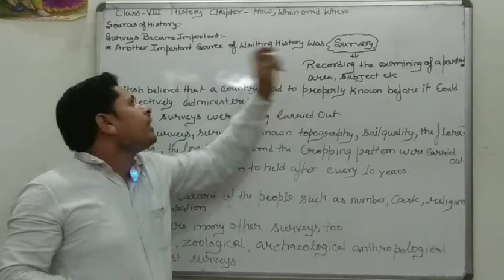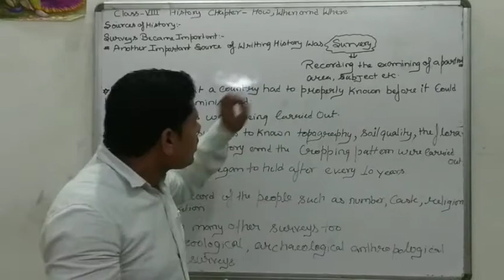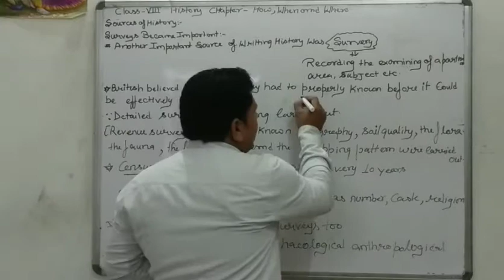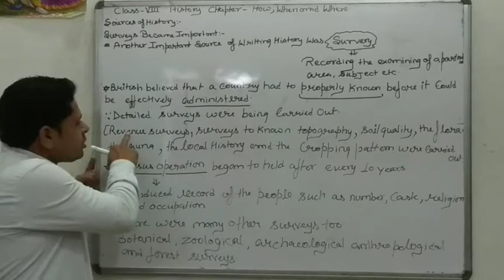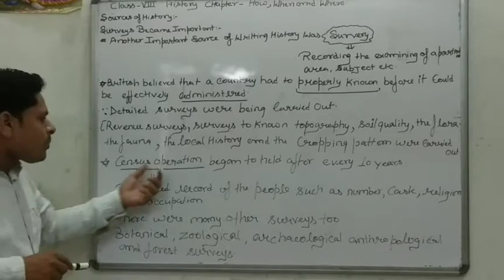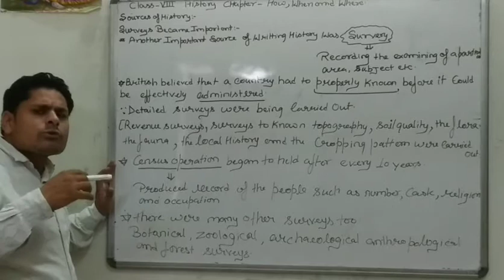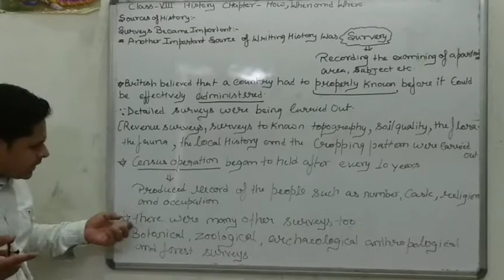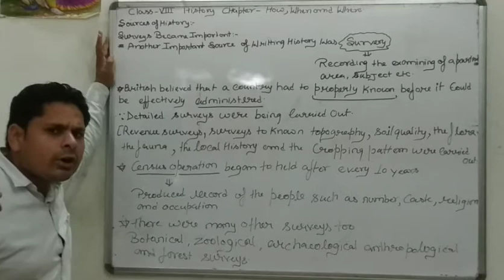Class 8 history how when and where topic sources of history survey part 2